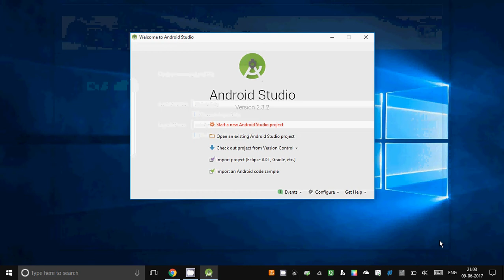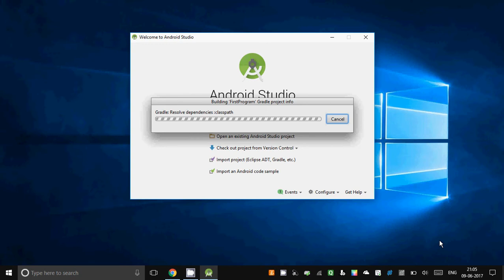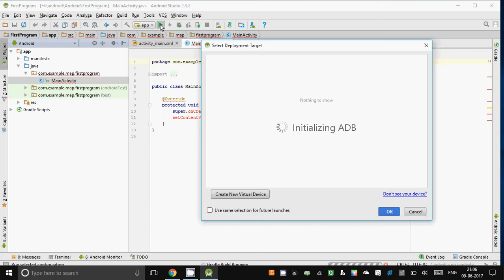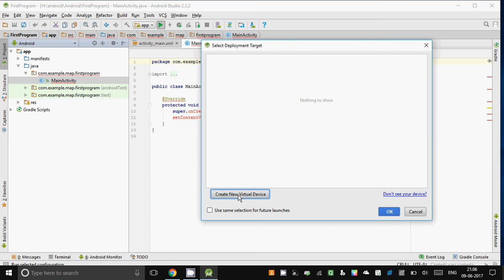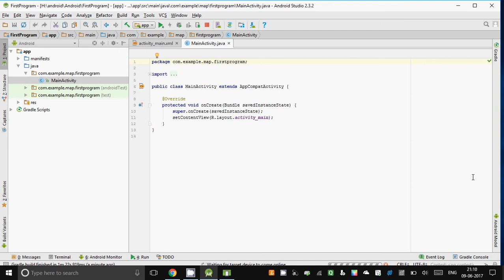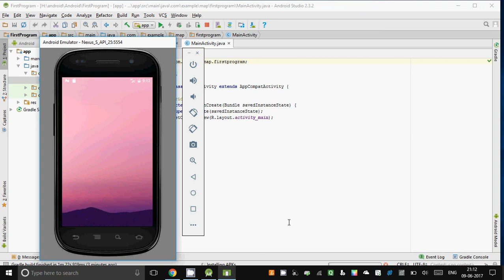First Program in Android studio ||ADB creation